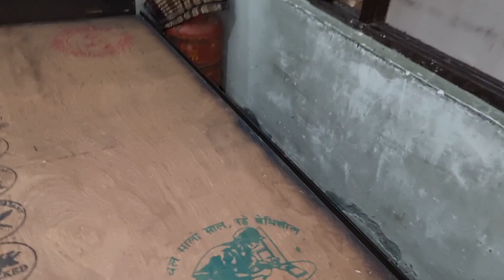दिवाली की सफाई | Vlog | Ghar ki Safayi | Raj Chouhan Vlogs 31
Hello, dosto ye vlog bhut hi majedar hone wala hai kiyunki es vlog mein main krunga apne ghar ki safayi. Hello friends, this vlog is going to be very interesting because in this vlog I will be cleaning my house.

🔷️ Your Queries 🔷️
diwali ki safai
diwali ki safai kaise karen
diwali ki sajawat kaise karen
diwali ki sajawat
diwali ki safai taarak mehta ka ooltah chashmah
diwali ki saaf safai
diwali ki samagri
diwali ki saral puja vidhi
diwali ki safai vlog
diwali ki safai anant rastogi
safai diwali
diwali safai in tarak mehta ka ooltah chashmah
diwali safai kaise karen
diwali safai vlog
diwali safai jethalal
diwali safai tips
diwali safai gopali
diwali safai video
taarak mehta diwali safai
diwali safai funny video
diwali par safai kaise karen
diwali par safai
diwali par saaf safai kaise karen
diwali par ghar ki safai kaise karen
diwali par ghar ki safai
diwali par kitchen ki safai kaise karen diwali par diwar ki safai kaise karen
ghar ki sajawat
ghar ki saaf safai kaise karen
ghar ki saaf safai
ghar ki sajawat kaise karen
ghar ki sabji
ghar ki sabji recipe
ghar ki safai vlog
ghar ki sacchi tasviren

Youtube        :- Raj Chouhan Vlogs 31